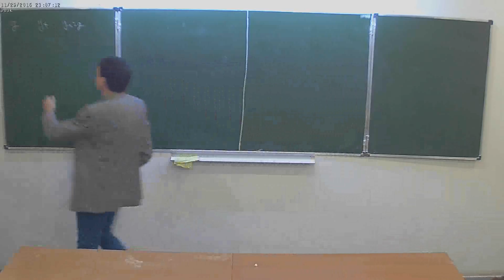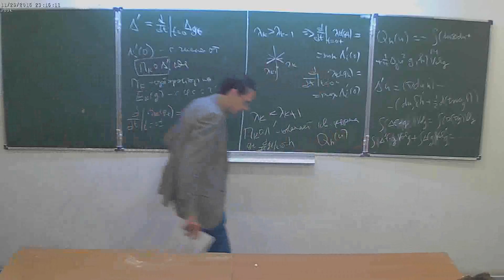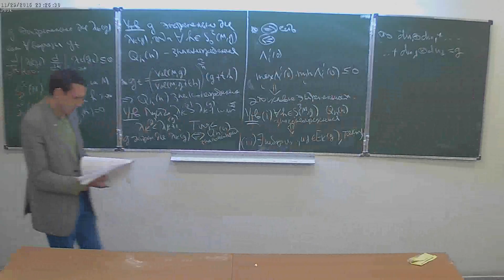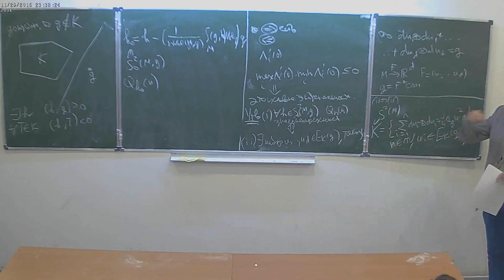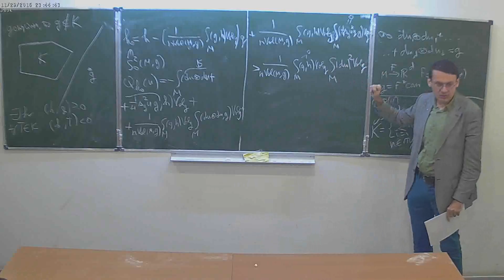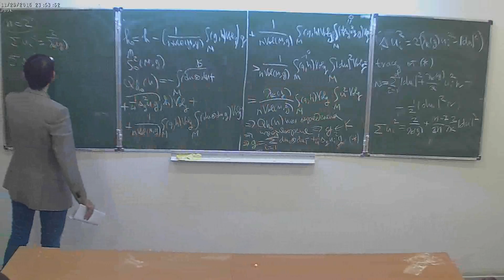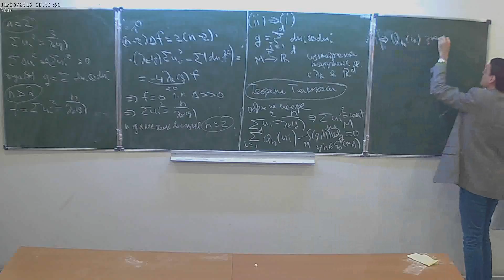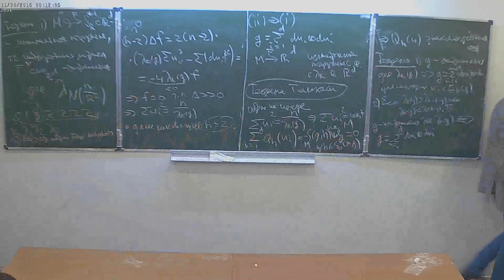А.В.Пенской. Введение в спектральную геометрию. Лекция 12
Спецкурс НМУ, рекомендованный для 2-5-го курса.
29 ноября 2016 г. 17:30, НМУ 303 (Москва, Большой Власьевский пер., 11)